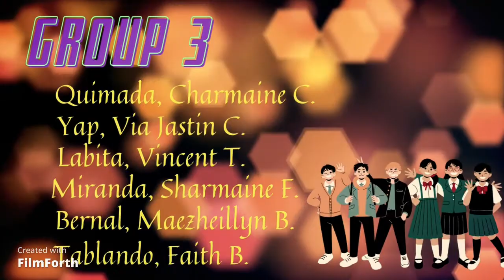FilmForth Project 1